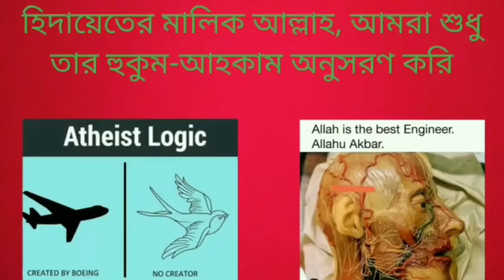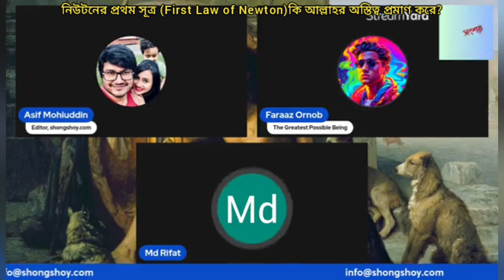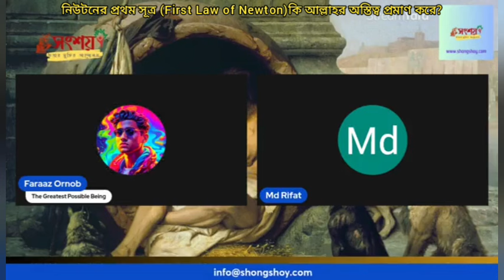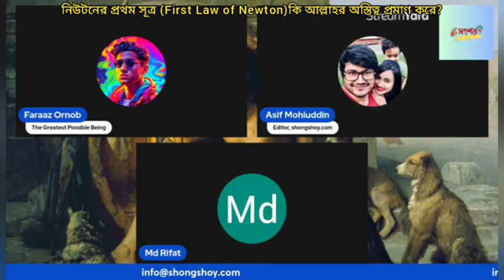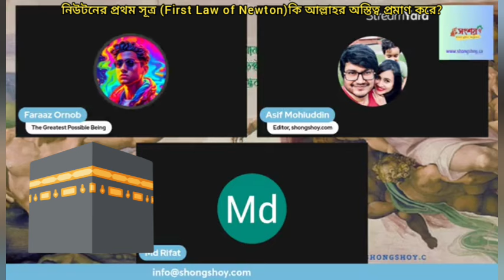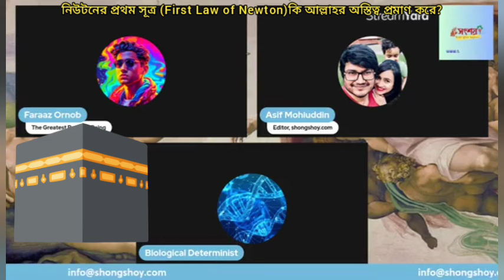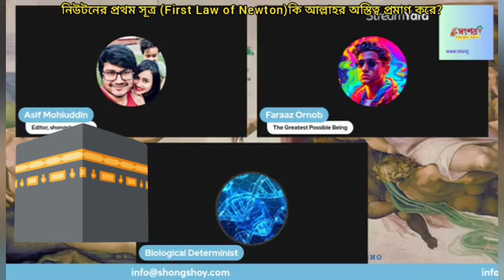নিউটনের প্রথম সূত্র (First Law of Newton)কি আল্লাহর অস্তিত্ব প্রমাণ করে?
Does the First Law of Newton prove the Existence of ALLAH?